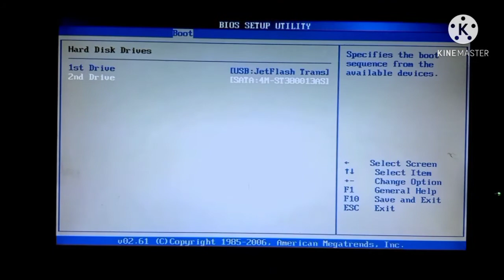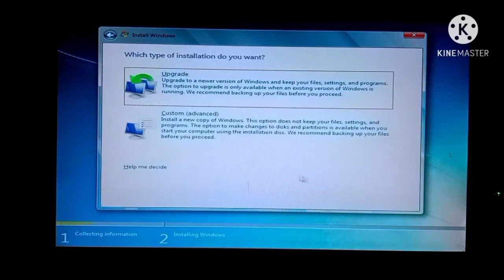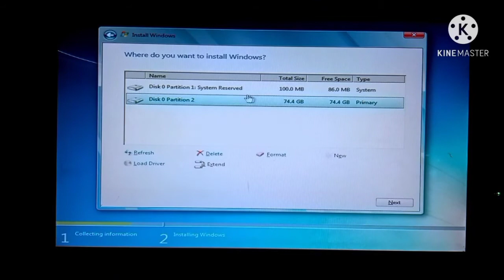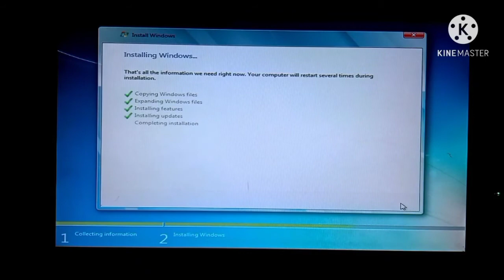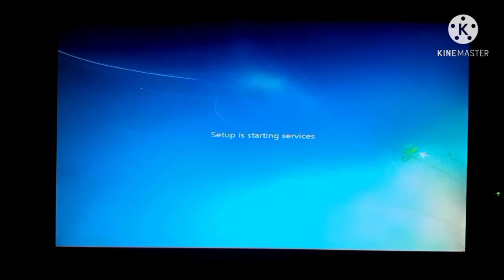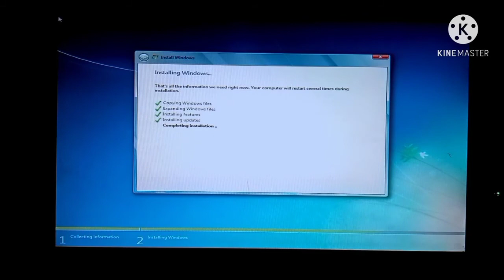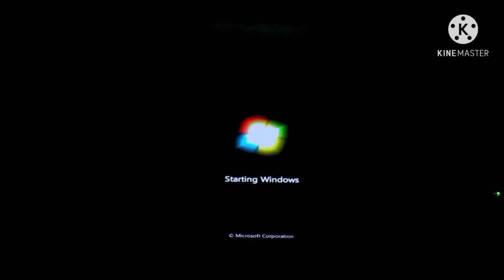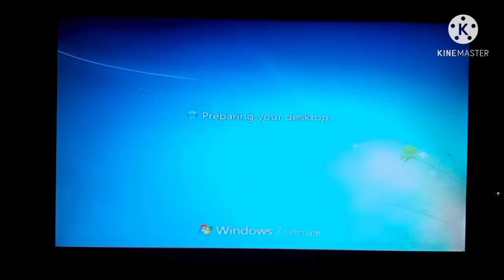Win 7 Installation Easy Tutorial 🖤(TAGALOG)🖤